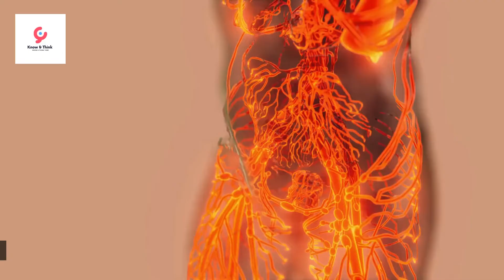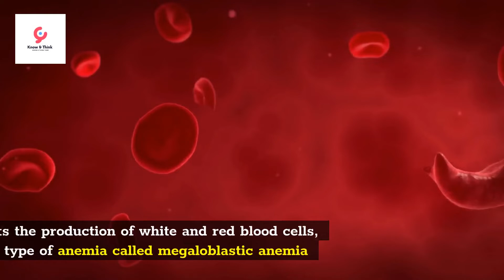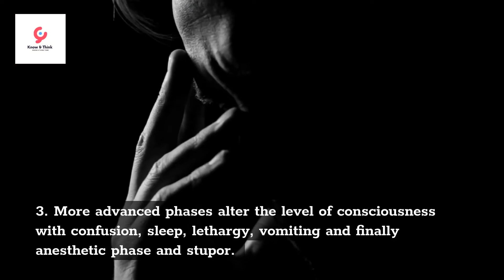How alcohol affects the body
What does Alcohol do to Your Body ?
Alcohol consumption can have irreversible consequences for the body. Find out how our body responds to this substance and what the main effects may be.

Alcohol consumption is a widely socialized and established habit. However, it is a toxic substance for the body and, while its consumption at low doses and sporadically has rapidly reversible effects, its consumption both at high doses and prolonged has undesirable consequences on the body.

Alcohol causes short-term, acute alcohol effects , manifesting as alcohol intoxication that can lead in extreme cases to coma and death.

The first phase is acute alcoholic intoxication, also called drunkenness , causing acute effects on the central nervous system: euphoria, excitement, disinhibition and impulsive behavior.
When drinking continues , a higher level of intoxication occurs: intoxication, impaired balance, impaired coordination, and loss of heat.
In more advanced phases , there is an alteration in the level of consciousness: confusion, sleep, lethargy, vomiting, anesthetic and stupor.